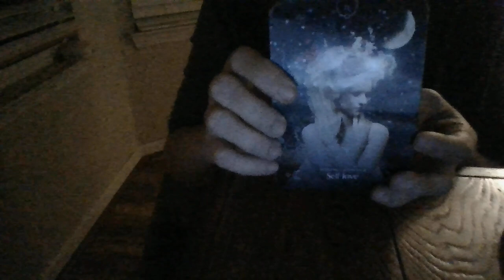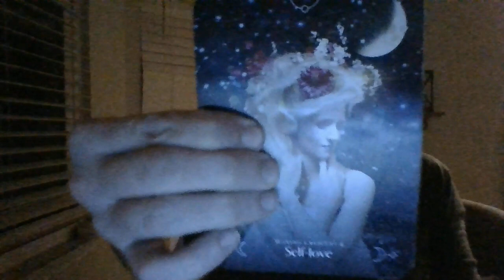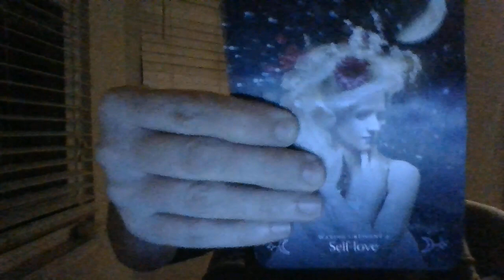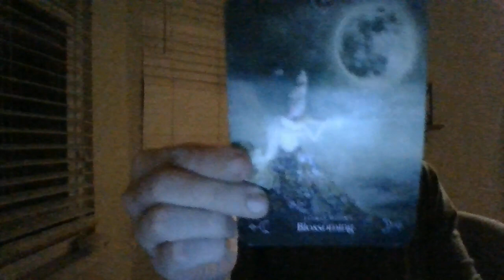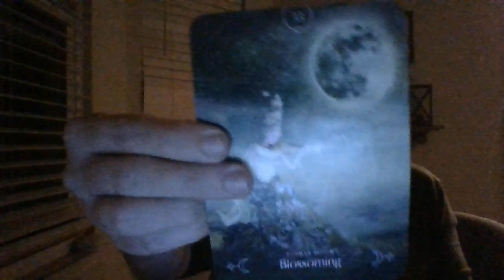AUGUST 22- SOMEONE'S ABOUT TO TELL ON THEMSELVES!ABOUT TOTAKETHEINFOANDRUN!HELPINGYOUOUTANDSINGLEMOM